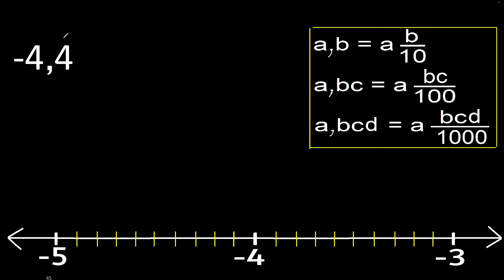Localize -4,4 na reta numérica -4.4 . localizar números decimais negativos. representar